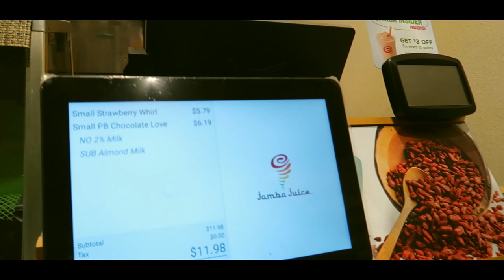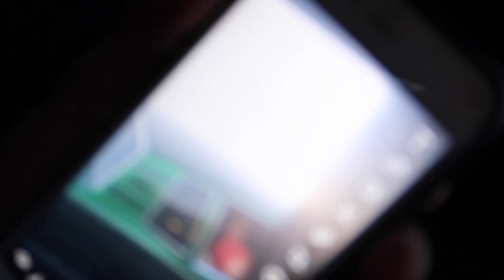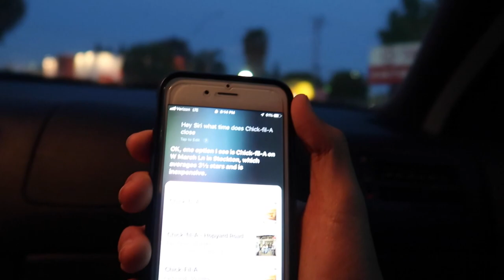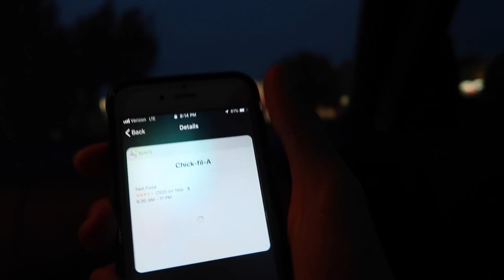(PT. 2) CRAZY DOWNTOWN EVENT **Kicked out of Target** ft Kiiren Trejo & Jerome Williams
I always have spare time for editing and I Love doing it, If you ever need an editor hmu and we could make a deal.

-    I won't be responding to inconsequential comments
Only good vibes on this channel : )